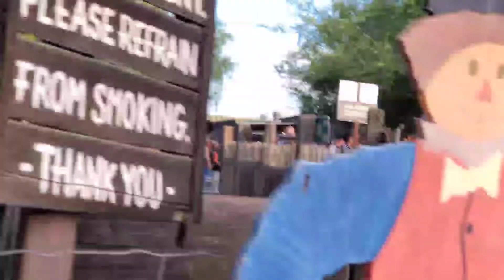THE BIGGEST PUMPKIN 🎃 😍